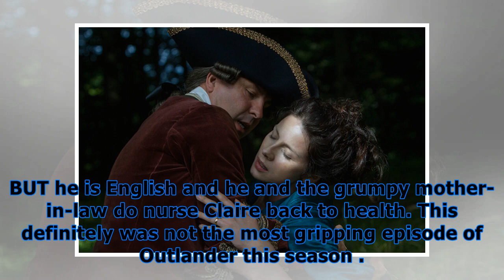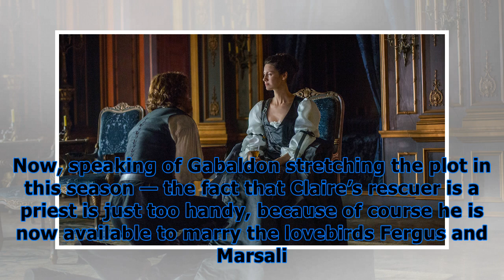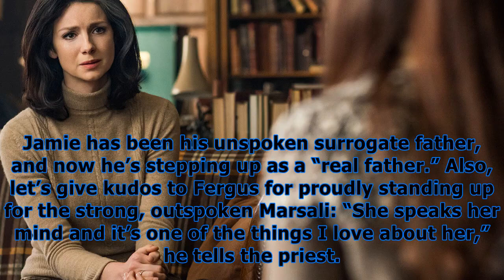‘outlander’: claire almost dies trying to save jamie & fergus & marsali are married